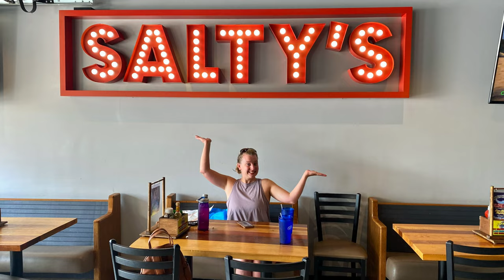Clearwater Beach, FL | Pier 60 | Sunsets | Boat Cruises | Dolphins | Coupe | Food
Girls trip to Clearwater Florida. We rented an airbnb, flew into Tampa Florida and used an uber to get to Clearwater. Our airbnb was located in a hotel, in the best location, walking distance to the beach, boat cruises and food. We were across the street from fun ride rentals and starbucks. I recommend at least a 4 day stay to soak in everything Clearwater has to offer. Such a perfect vacation for everyone including families!

Food Places:
Salty’s Island Bar & Grille: 437 S Gulfview Blvd, Clearwater Beach, FL 33767
Hot Sake Sushi & Asian: 432 Poinsettia Ave #2, Clearwater Beach, FL 33767
Frenchy’s Rockaway Grill: 7 Rockaway St, Clearwater, FL 33767 (you must try the crab soup- amazing!)
Jimmy’s Fish house & Iguana Bar:  521 S Gulfview Blvd, Clearwater, FL 33767

Filmed using: GoPro Hero 8
Accessories for GoPro
Floating handle
GoPro tripod